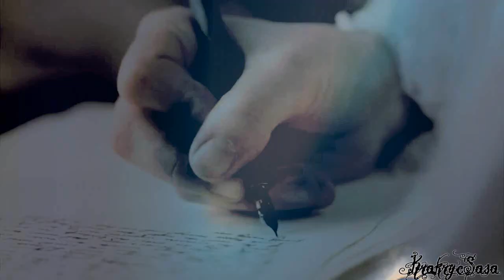[KOND] Jane Austen X Tom Lefroy \\ Impossible [MY PART]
Kisses :**

Made With Sony Vegas 9.0
Footage: Becoming Jane